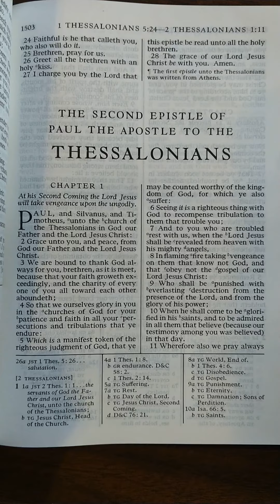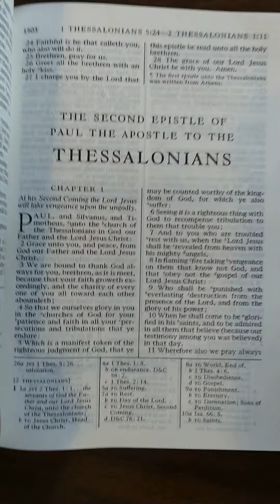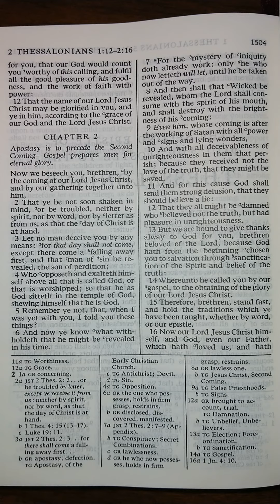The New Testament - 2 Thessalonians 1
2 Thessalonians 1 read aloud from The New Testament in the King James Version of The Holy Bible. Listen and follow along as I read The Holy Bible aloud one chapter at a time. Study aid for those that don't have the time to read themselves. Follow along for help understanding scriptural pronunciations. Perfect for those learning how to read English, there is power in the scriptures that will increase your ability to learn to read and understand English better than any other material on earth.